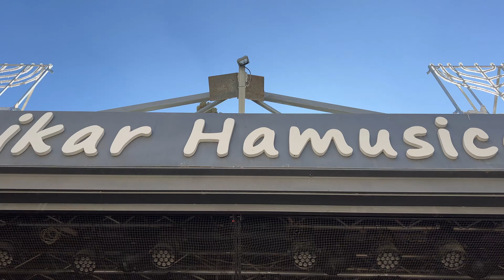Sihara - Israeli music